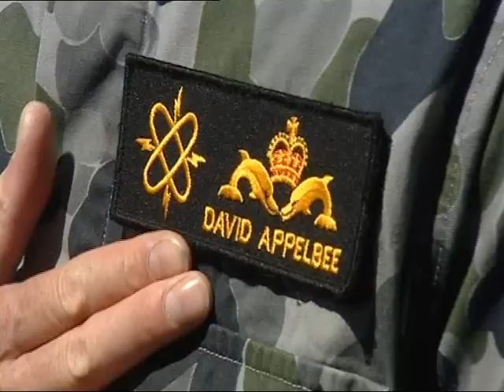ABC Half Time At The Footy - Submariners